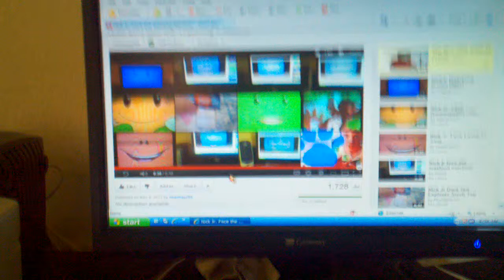Nick jr face the washing machine